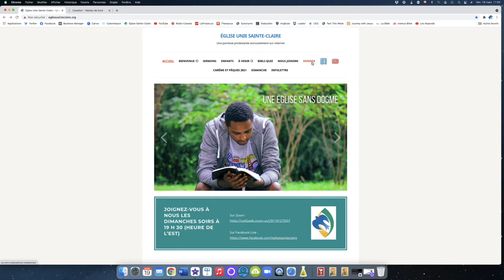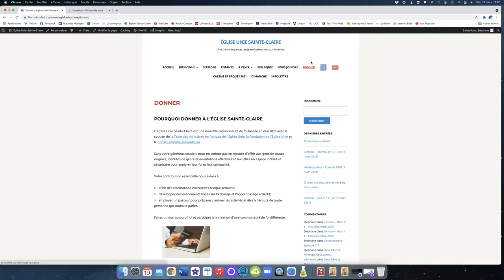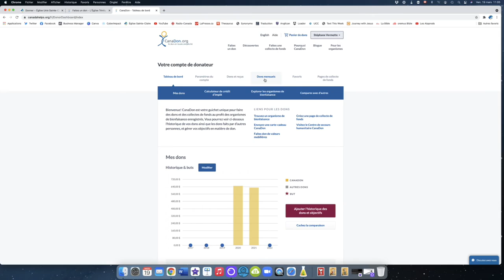Le retour de ma pyramide de Lego (Vie de pasteur - 19 mars 2021)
Paroisse  Communauté de foi internet  Bonne  Nouvelle   Pasteur  Clergé  Ministre du culte  Chrétien  Chrétienne  Église  Protestant  Réformé  Prêtre  site web  Infolettre  Église Sainte Claire  Stéphane Vermette 2021 Protestant Pyramide Lego financement argent don générosité CanaHelps Canadon support inclusivité moderne nouveau fragile

L’Église Sainte-Claire est une communauté de foi 100% sur internet.  C’est un espace inclusif où les personnes de toutes origines, identités de genre et orientations affectives et sexuelles sont accueillies sans réserve.  C’est un rassemblement de gens ordinaires qui viennent avec leurs questions, leurs interrogations et leurs expériences de vie afin de tenter de trouver ensemble des réponses.  Ici, il n’y a pas de dogmes coulés dans le béton, pas de questions niaiseuses; il y a juste une invitation à garder un esprit ouvert.